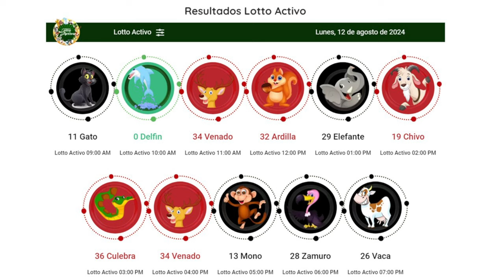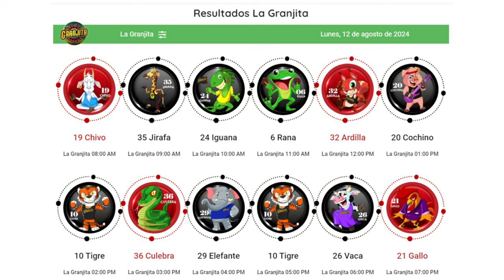LOS LIDERES EN ACIERTOS animalitos 13-08-2024. lotto ACTIVO, granjita selva PLUS PARA TI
PRONOSTICOS LOTERIAS DEPORTES PARA QUE  JUEGUES  CON LOS LIDERES EN ACIERTOS...

Facebook: Los Amigos del ING